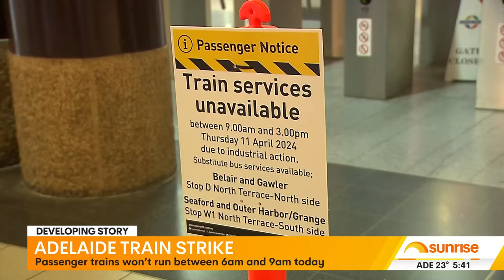Horror church stabbing in Sydney | 7 News Australia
A 15-year-old boy has been arrested at the scene and taken to an undisclosed location.

00:07 Western Sydney church stabbing
05:36 Lehrmann loses case
07:11 'Rust' armourer sentenced
07:41 Bondi triggers security upgrades
08:25 Melbourne Gaza protests
09:40 QLD shop fire
10:36 Adelaide train strike
10:54 Earthquake shocks Adelaide

7NEWS combines the trusted and powerful news brands including Sunrise, The Morning Show, The Latest, and 7NEWS.com.au, delivering unique, engaging and continuous coverage on the issues that matter most to Australians. Watch 7 News Australia full broadcasts and full episodes nightly at 6pm and weekdays at 11:30am and 4pm on Channel 7 and 7plus.